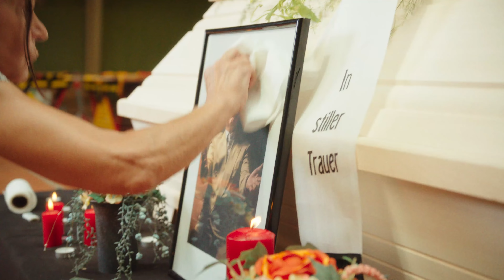Die Comedy-Serie KARACHOLAND | Kino Plus presents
KARACHOLAND fährt in der Pilotfolge gleich richtige Kaliber auf: Neben Schröck himself spielt auch der deutsche Daniel Brühl a.k.a. Etienne Gardé mit. Die Prämisse (katsching)? Andreas Freitau muss sein Erbe antreten: Einen alten, verranzten Indoorspielplatz namens KARACHOLAND. Nachdem er für den besten Teil seines Lebens als Gesicht der Kinderwohltätigkeitsstiftung seines ungeliebten Vaters posierte, kehrt er nun an den Ort seiner Kindheit zurück. Dort trifft er auf einen denkwürdigen Mitarbeiterstab, der sich liebevoll um die marode Halle kümmert. Andreas hat jedoch keinesfalls vor, die dort herrschende Idylle bestehen zu lassen…
Das Team hinter KARACHOLAND hatte zuvor bereits den Kurzfilm LUKAS TAUCHT gedreht, in dem man dem Protagonisten von KARACHOLAND schon kurz begegnet. Maik Lüdemann und Max Ahrens bilden auch hier wieder ein Regie-Duo, das Drehbuch stammt von Max Ahrens und Moritz Haase.
Und nun, macht euch selbst einen Eindruck und schaut die Folge in unserem kleinen KINO PLUS PRESENTS Special!